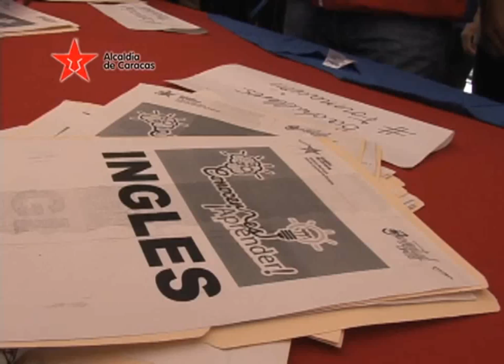IMJC inició preinscripción de talleres para jóvenes caraqueños !JUVENTUD A LA CALLE¡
!JUVENTUD A LA CALLE¡
Instituto Municipal para la Juventud de Caracas

TE QUIERO CARACAS!!!